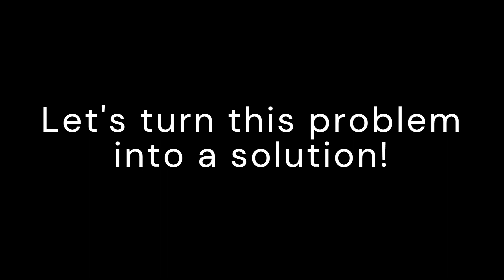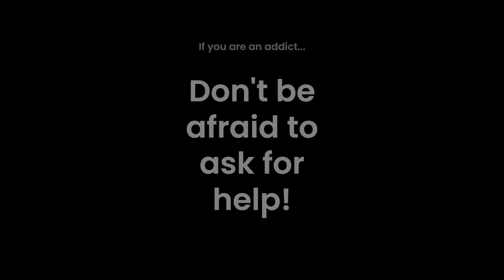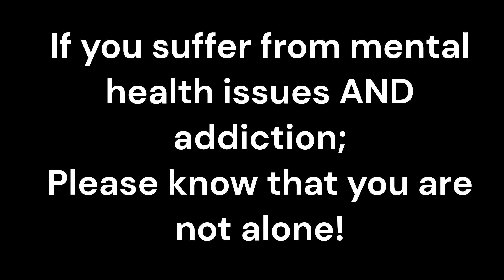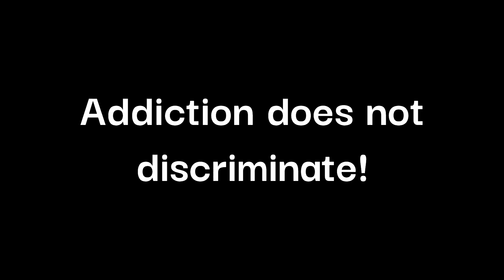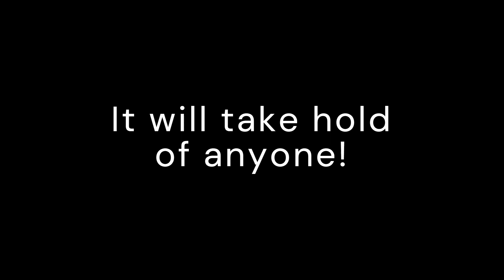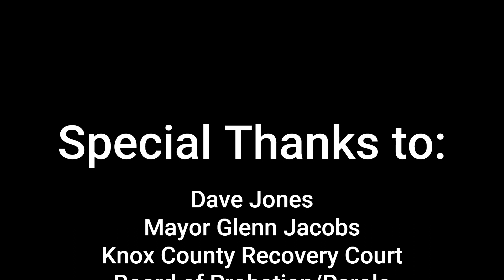Mayor Glenn Jacobs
The Mayor of Knox County, TN speaks